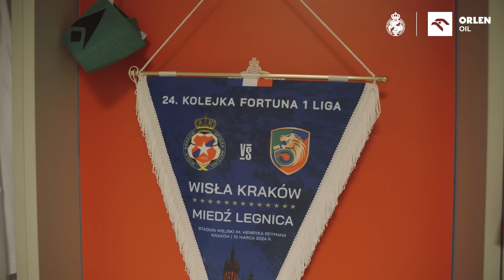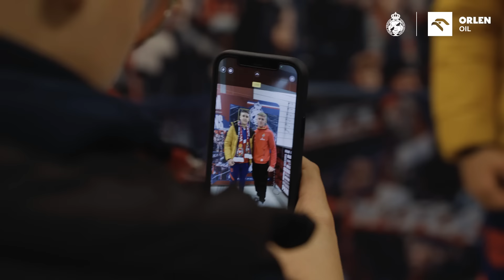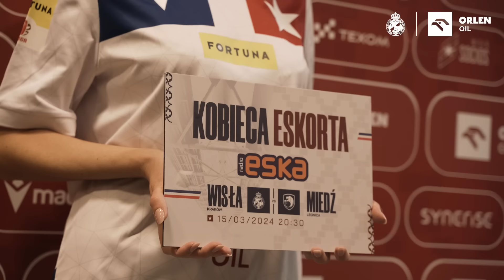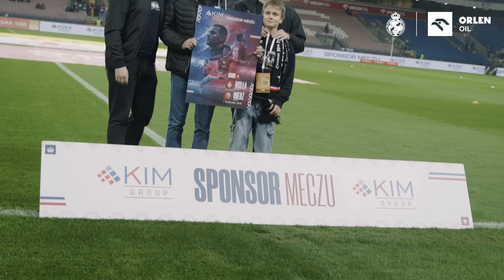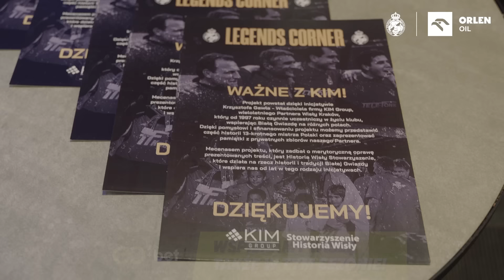Pogadanka z Patryczkiem, afera z telefonem i upragnione trzy punkty! | Kulisy meczu